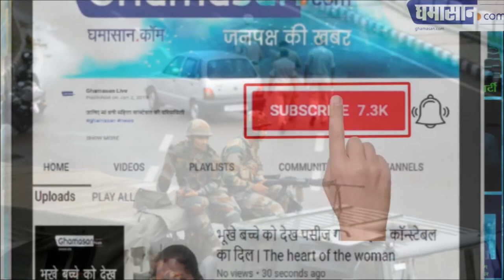Mehbooba Mufti, Omar Abdullah in Police Custody | Article 370 and 35A Revoked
उन्होंने क्यों कहा कि विनाशकारी परिणाम आएंगे |

Mehbooba Mufti, Omar Abdullah in Police Custody